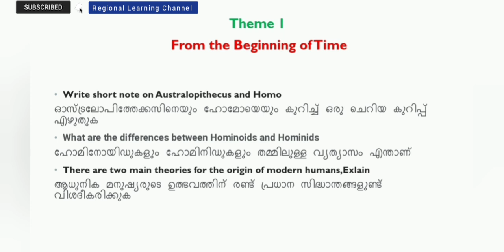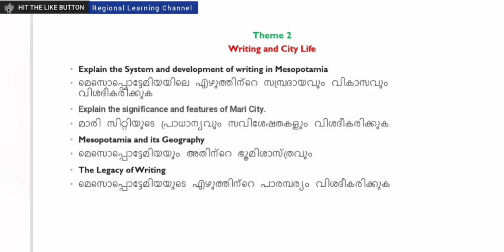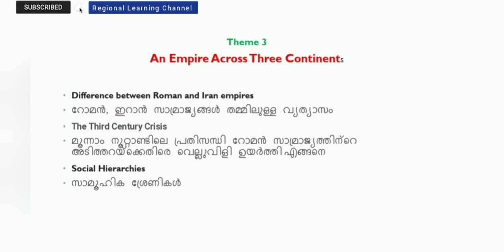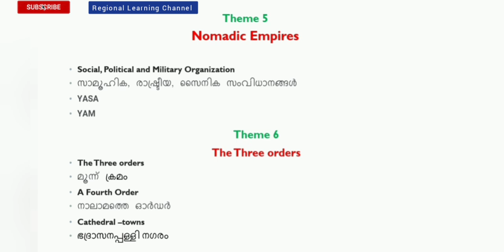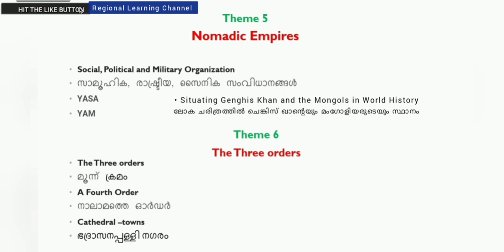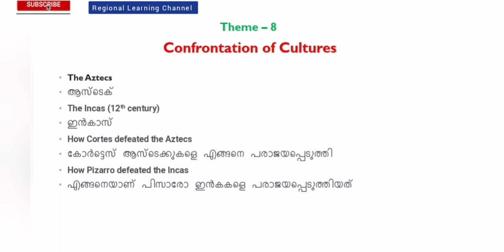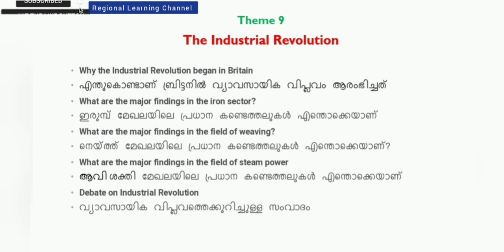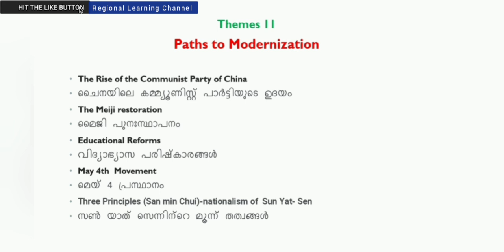Plus One History Important Questions & Answers 2022 | 100% ഉറപ്പുള്ള ചോദ്യങ്ങളും ഉത്തരങ്ങളും.